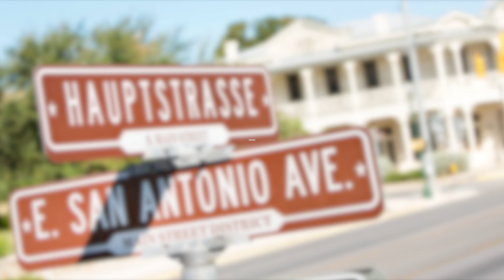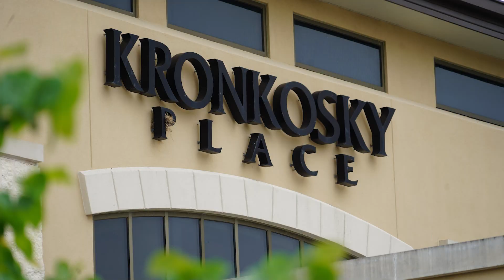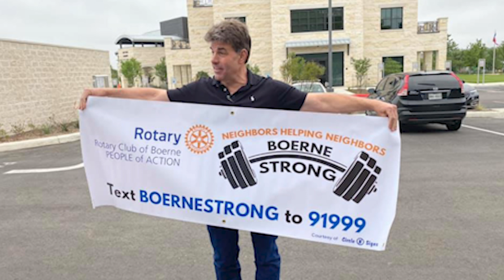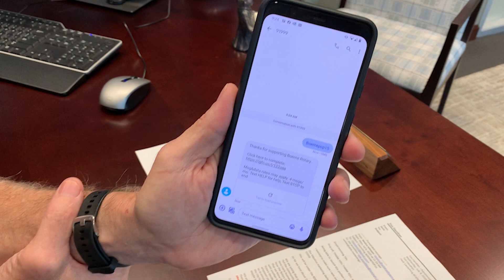Mayor's Minute July 8, 2020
There was a specially-called City Council meeting this week, and as we announced Tuesday Evening we have a new councilman for District 4. Byrce Boddie will serve out the remainder of the term (May 2021) Mayor Handren also talks about how you can continue to help local businesses with a simple text message. We have talked about The Rotary Club of Boerne program in the past few weeks, but they are shaking it up and they want your help.